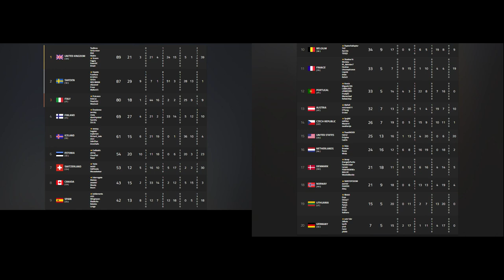Auzom Nations Cup: Highlights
Nothing is more epic than Nation vs. Nation in the fight to see which country cooks the best chicken dinner. Join us as we run through all 8 final games and see who was worthy of champion!